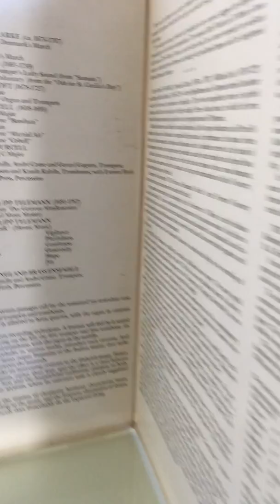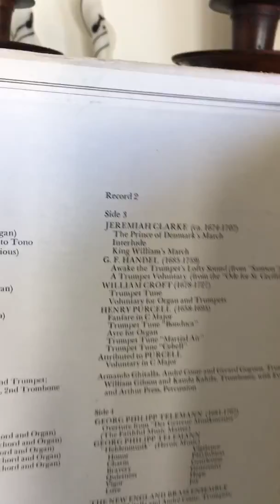Handel 1&2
Handel "Awake the Trumpeters Lofty Sound" and "A Trumpet Voluntary"